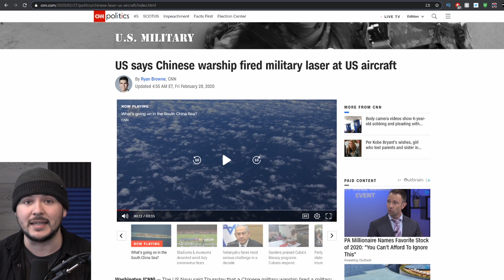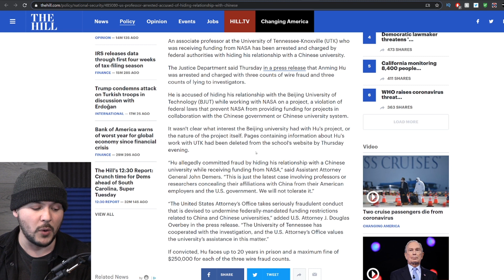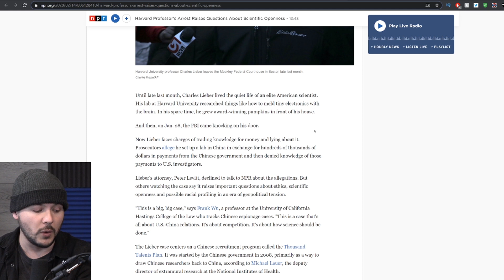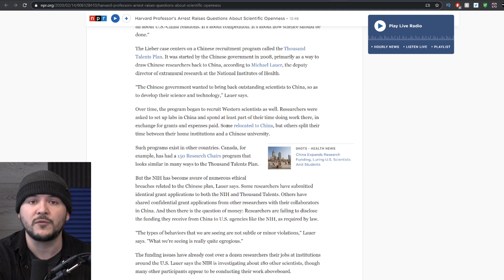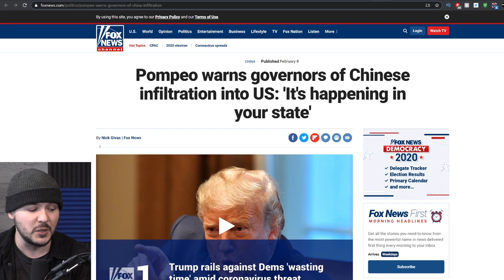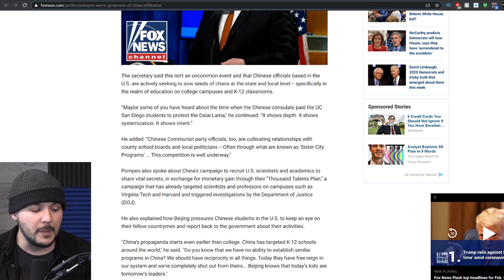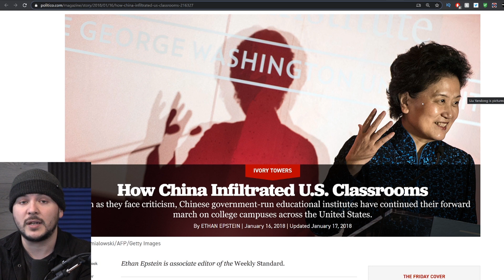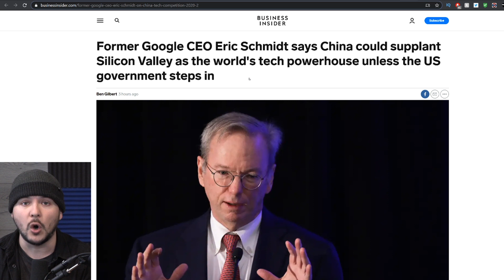The US Has Been Infiltrated By The Chinese Communist Party, FBI ARRESTS US Academics In On The Take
The US Has Been Infiltrated By The Chinese Communist Party, FBI ARRESTS US Academics In On The Take. For the past several decades America has been extracted by selfish politicians and personalities bent on making the quickest buck.

We all sat by as our manufacturing base was sold to foreign interests and politicians paved the way for the outsourcing of our jobs and production.

In the past several months the FBI has arrested several US academics for taking money from Communist China and lying about it.

Researchers and scientists have sold our secrets for a personal profit, they have built labs in a foreign country and helped pop up an authoritarian regime in China.

In their own words the Chinese minister of propaganda has called on the country to spread propaganda around the world and it has worked.

Whether youre a democrat or republican this issue affects us all and if left ignored we will lose to an autocratic and authoritarian regime that has no regards for civil rights. The far left activists in the US can complain all they want but China's record is several orders of magnitude worse.

Whether you like Trump or not, what is going on with China must be addressed and its time Democrats joined the bipartisan battle to stop their encroachment.

MY GEAR
360 Camera (VR)